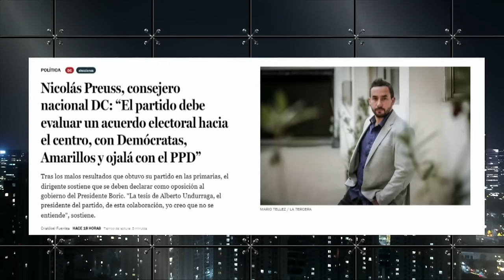BRUTAL AGUSTÍN ROMEROS contra INDEPENDIENTES de SISTEMA POLÍTICO y ACUSA CORRUPCIÓN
¡Alta tensión! 🔥 En el episodio de hoy los panelistas: Chris Portugal, Natalia Piregentili, Rodrigo Logan, Gustavo Lorca, Agustín Romero, Carlos Insunza, Iván Poduje y Pablo Maltés analizan y debaten la contingencia. 🇨🇱 Prepárate para un acalorado cruce de ideas.

¿Estás listo/a para un debate con alta tensión? 🥊 Nuestros panelistas desgranan los temas más importantes del día: BRUTAL AGUSTÍN ROMEROS contra INDEPENDIENTES de SISTEMA POLÍTICO y ACUSA CORRUPCIÓN